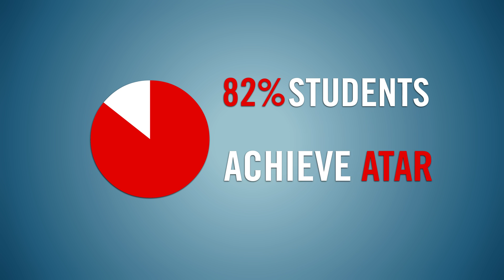Matrix Education Tutoring College | The HSC Experts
See how Matrix has helped over 2500 students achieve their academic goals.
Matrix Education is Sydney's leading HSC tuition college for Year 7 to 12 students. Matrix tutors are HSC experts and provide high school tutoring for English, Maths, Biology, Chemistry, Physics and UMAT.